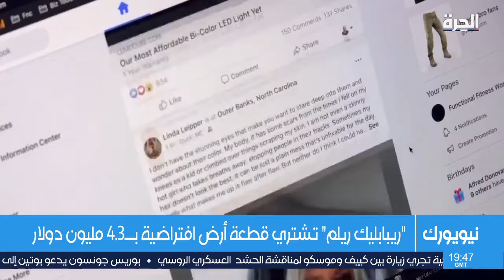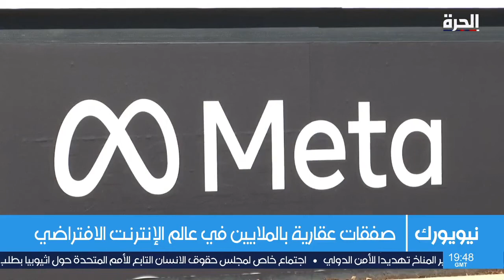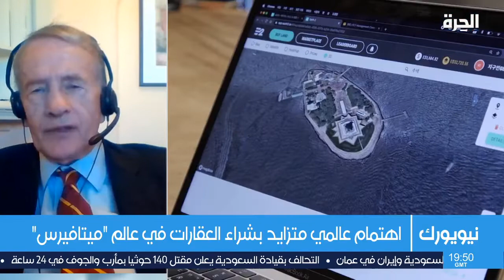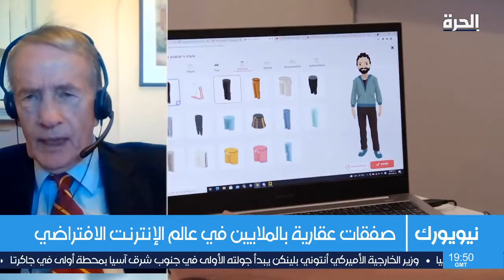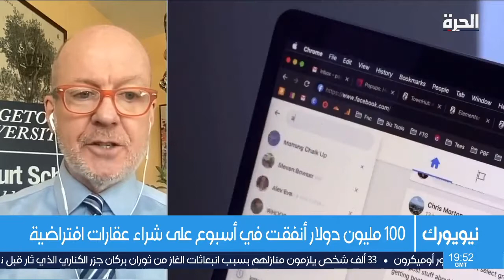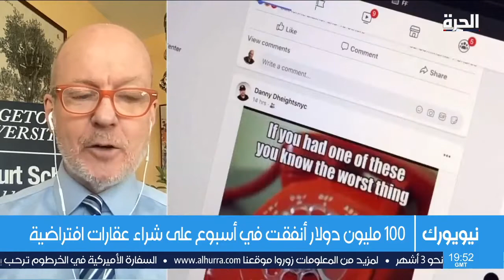صفقات عقارية بالملايين في عالم الإنترنت الافتراضي